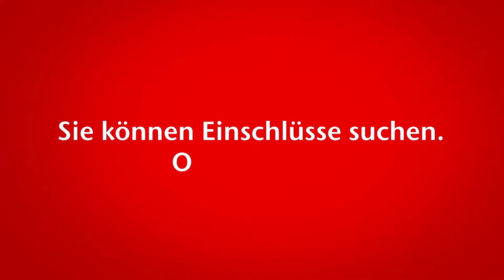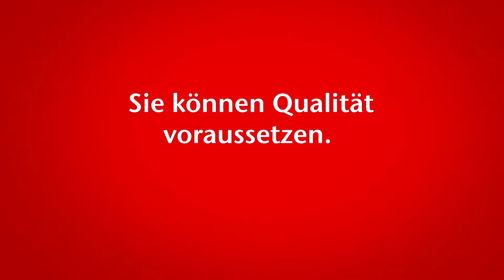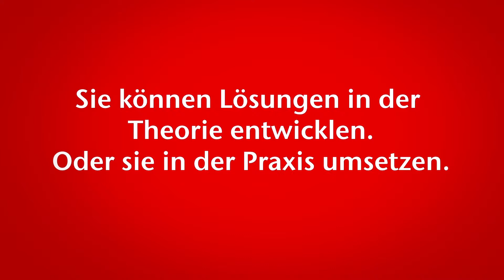GMH Prüftechnik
Die GMH Prüftechnik GmbH ist der Hersteller für hochwertige Prüfanlagen mit Sitz in Nürnberg und gehört zur global agierenden Georgsmarienhütte.

Wir liefern mechanisierte, halbautomatische und vollautomatische Prüfanlagen für ein breites Feld von Anwendungen in der Stahl- und stahlverarbeitenden Industrie, im Schienenverkehr und für zahlreiche weitere Anwendungsgebiete der Industrie. Hier tragen unsere Prüfanlagen maßgeblich zur Qualitätssicherung und -kontrolle bei - sowohl in der Produktion als auch im mobilen Einsatz. Wenn es die Anwendung erfordert, kombinieren wir auch verschiedene Prüfverfahren (Ultraschall, Wirbelstrom) in einer Anlage - immer mit der Zielsetzung das optimale Zusammenspiel der Faktoren Prüfergebnis, Qualität und Wirtschaftlichkeit zu erreichen.

Verschaffen Sie sich hier einen Überblick über die vielfältigen Anwendungsmöglichkeiten unserer Prüfanlagen rund um die zerstörungsfreie Prüfung (ZfP). Vom mobilen Prüfsystem, über die schlüsselfertige Industrieanlage bis hin zur Integration in die Produktionslinie realisieren wir Ihr Projekt.